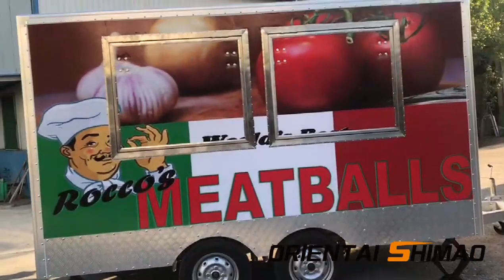square food trailer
We support customizing colors and sizes.We can also recommend the appropriate internal equipment to you so that you can greatly reduce the time to purchase your own.We also offer free sticker designs.